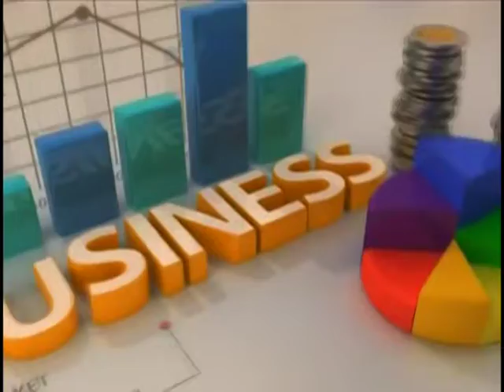AM Showbiz on Joy News (23-12-19)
Morning Entertainment News in Ghana